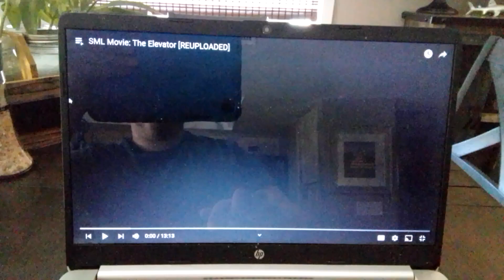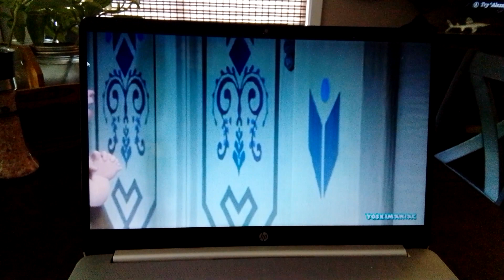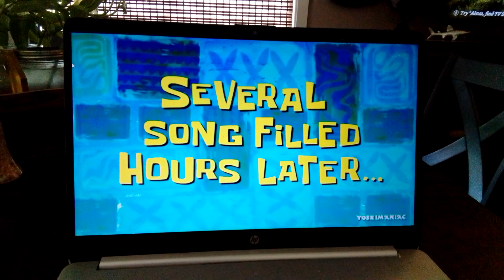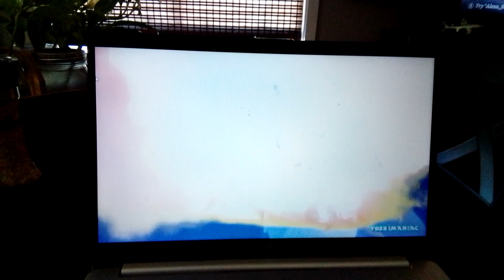YTP - Melted (Frozen YTP) [REUPLOADED]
Original Description: sorry about the age restriction, if you would like to watch this video do so with a Gmail account. Thanks! This video (YTP) uses existing media such as Disney Movies and TV clips and transforms them into a new form of media with computer editing software as displayed in this video. Using the existing content, I have assembled a fast-paced comedy Mashup video that is completely different from the original source material. These videos take me many hours to produce, for example just 20 seconds of the video you are watching took me 2 to 3 hours to edit and produce. One video usually takes around 30-45 hrs each. I use Adobe Photoshop. Adobe Illustrator, Sony Vegas Studio 11, Sony Vegas Pro 12, and Audacity to make my videos. My videos are created with one goal in mind: To make you laugh.